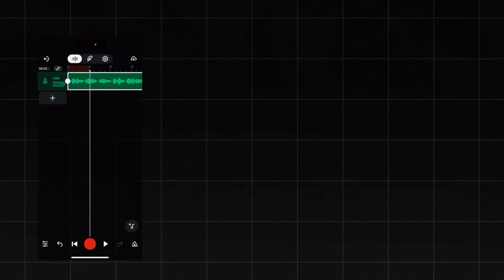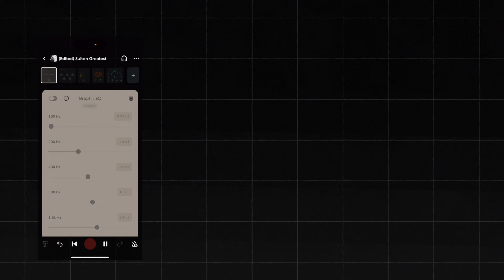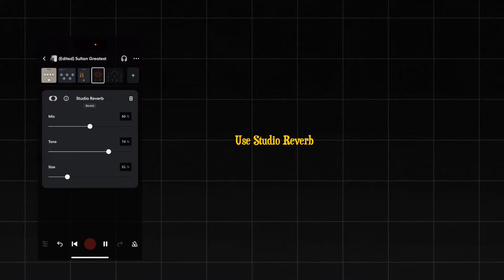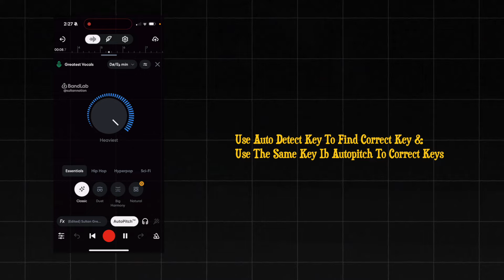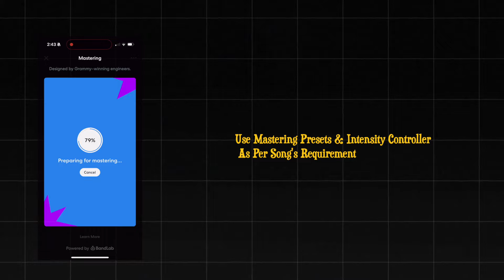Vocal Editing , Mixing & Mastering In Bandlab | Free Tools | Start To Finish For Beginners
Hi , In this video we will see the easiest way to  edit your vocals , mix and master your song with free tools of bandlab.